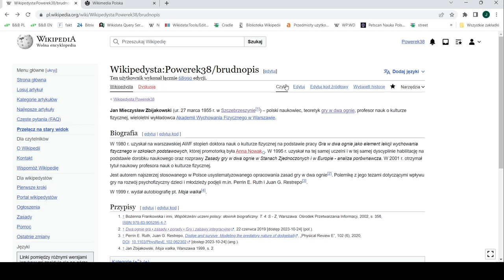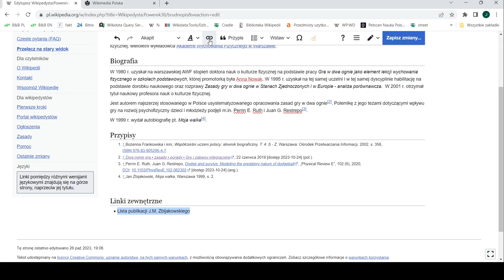Tutorial: wstawianie linków zewnętrznych - Wikipedia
Linki zewnętrzne prowadzą użytkownika poza Wikipedię. Stanowią uzupełnienie do treści artykułu. Dowiedz się, jak je tworzyć i z nich korzystać.